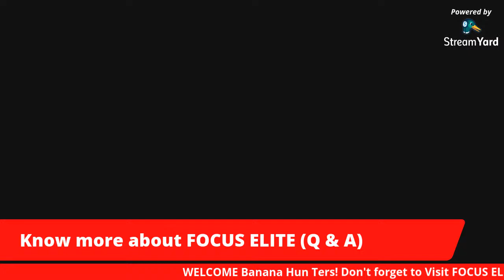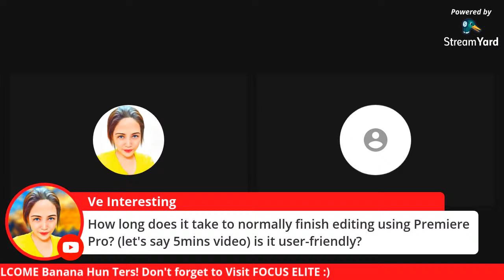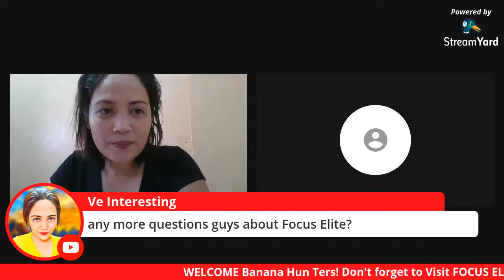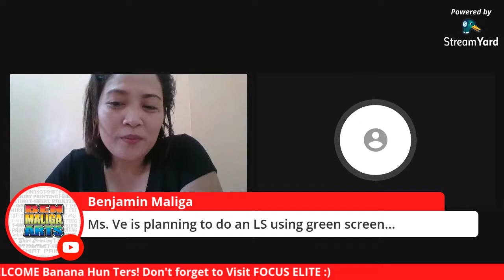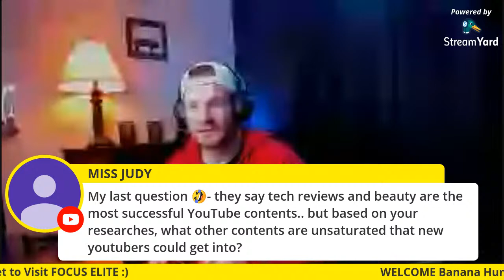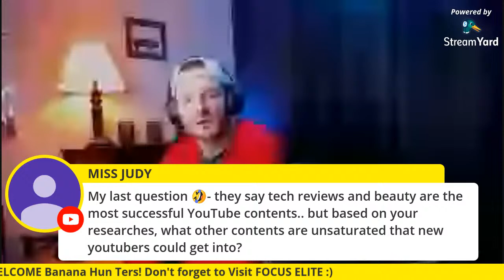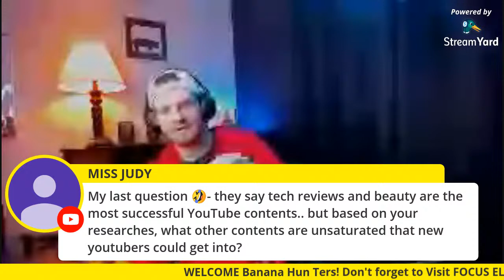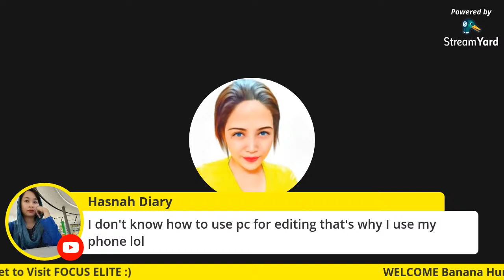Video Editing Tips from Taylor Fort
Learn some useful editing tips and video application information from Taylor Fort.